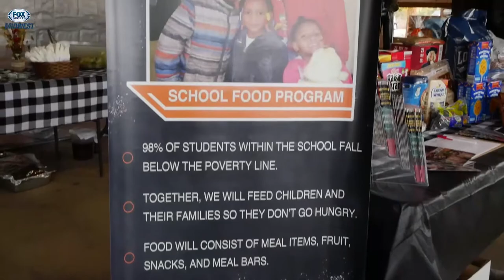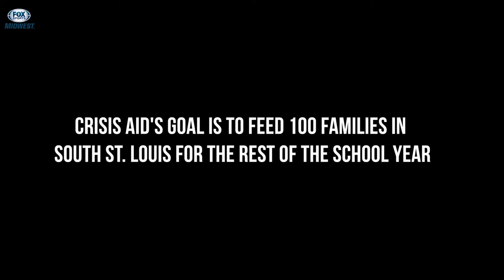Kyle Gibson's Big League Blast Clay Shoot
Several former St. Louis Cardinals, including Lance Lynn (who may or may not have known what he was doing), gathered to support Crisis Aid International at the first annual Big League Blast Clay Shoot, hosted by Minnesota Twins and former Mizzou Baseball pitcher Kyle Gibson in Pacific, Missouri.